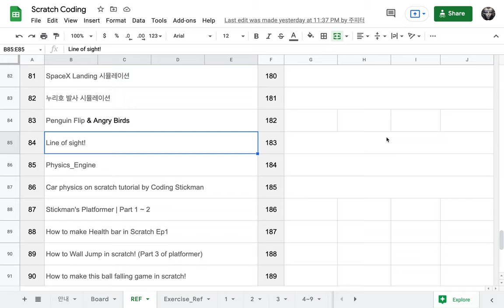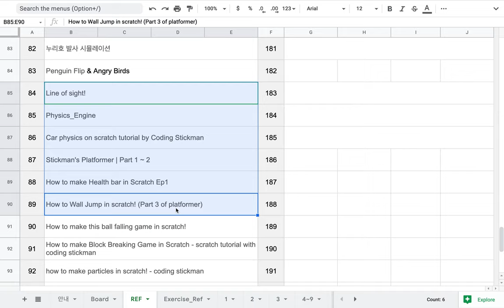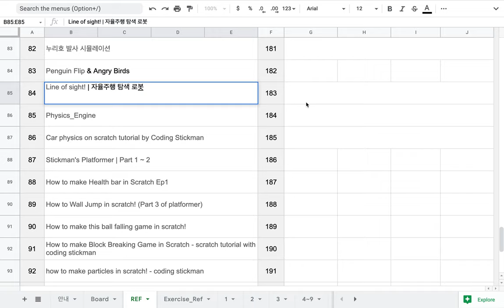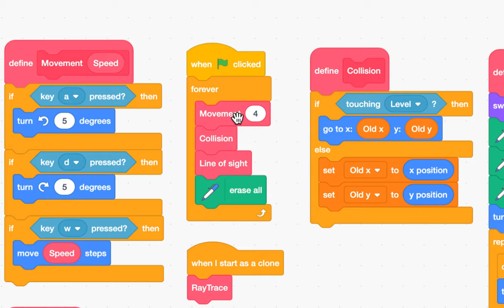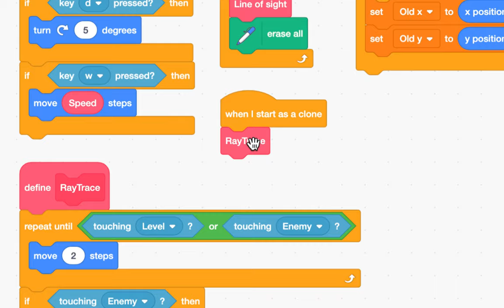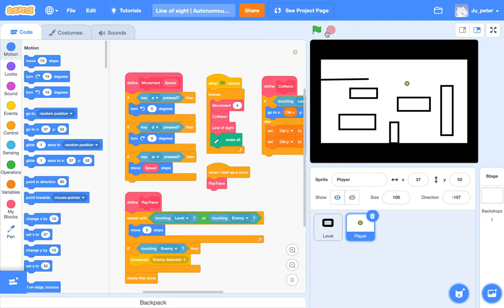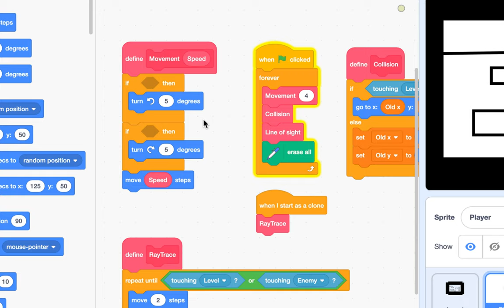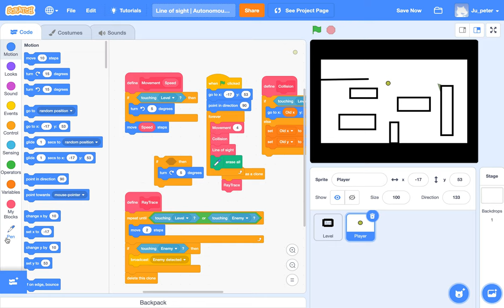[EMC] 183 - 자율 주행 탐색 로봇(Line of Sight) | Part 1